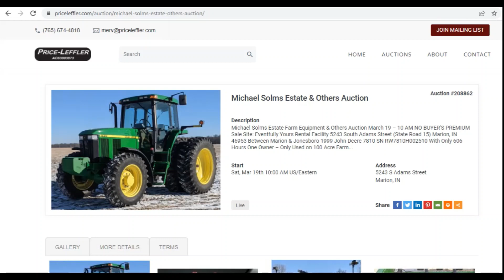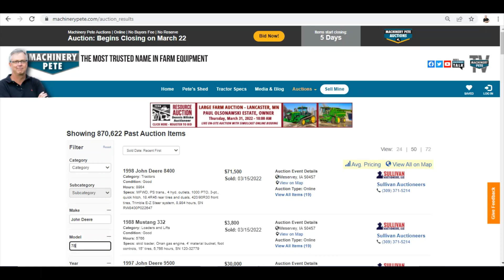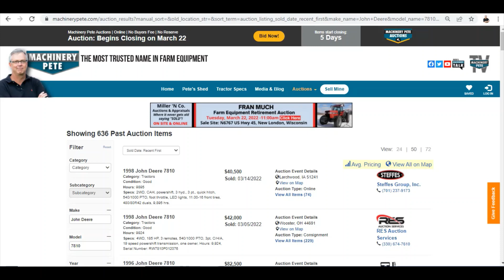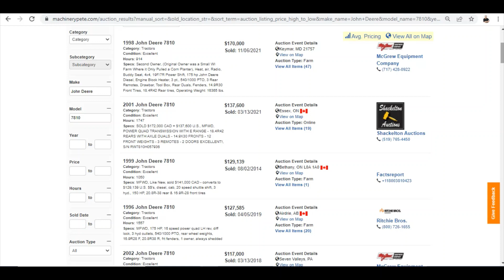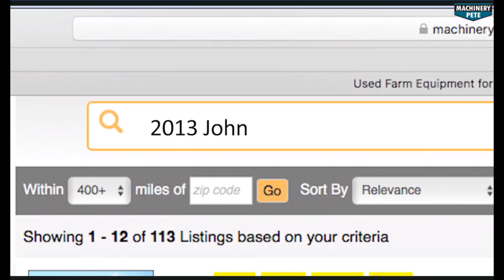1999 John Deere 7810 with 606 Actual Hours Selling Saturday on Marion, IN Farm Estate Auction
Machinery Pete highlights 1999 John Deere 7810 tractor with only 606 actual "1 owner" hours selling Saturday, March 19, 2022, on the Michael Solms farm estate auction in Marion, IN by Price-Leffler. Michael Solms son Daniel gives us a walk around video of his late father's 1999 John Deere 7810 and provides its background history. Machinery Pete takes a look at the highest auction prices ever on John Deere 7810's, including video clip of the 1998 model 7810 with only 914 hours just sold for record price of $170,000 on 11/6/21 farm retirement auction in Keymar, MD.